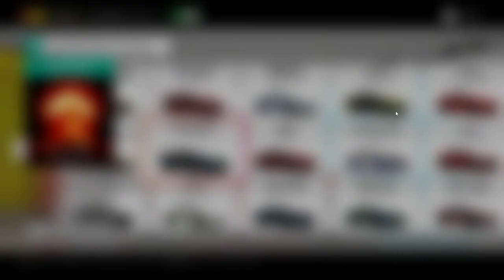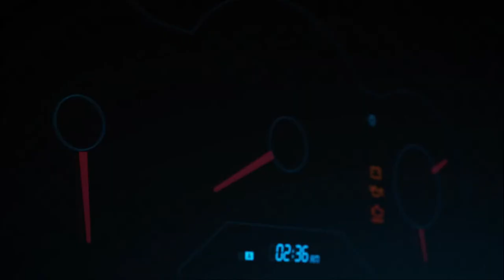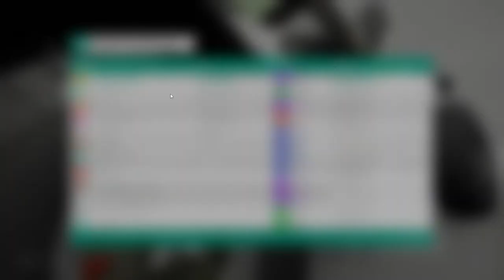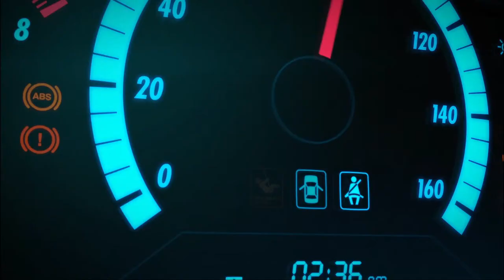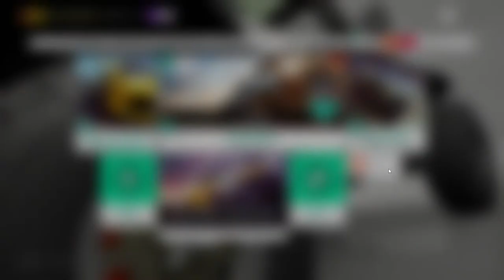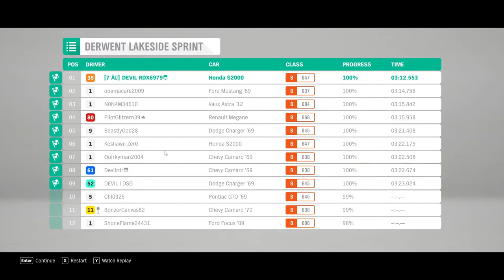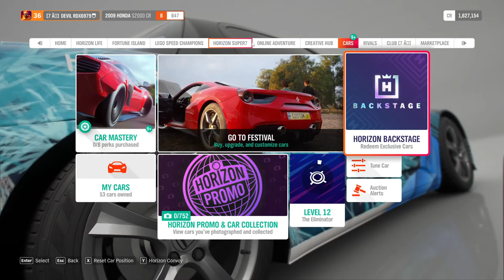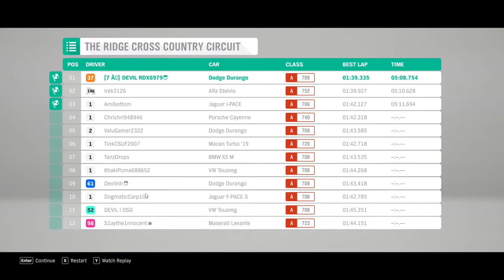Forza Horizon 4 Live || Multiplayer Racing || Achievements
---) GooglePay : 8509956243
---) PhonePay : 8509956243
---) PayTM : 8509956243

:: PC Specification ::
-) Processor :-  Intel 10th Gen 10400F (6 Core 12 Thread)
-) Motherboard :- Gigabyte B560M Aorus Elite Gaming Motherboard
-) RAM :- Corsair (8+8) 16 gb total
-) Graphics Card :- Asus ROG Strix 1060 6GB (Republic of Gamers)
-) Power Supply :- ANT E-Sports VS600 (Value Series)
-) HDD :- Toshiba 2TB 7200RPM 3.5 INCH SATA 3.0 6GB/s Internal.
-) Headphone :- Redgear Cosmo 7.1 USB Wired Gaming Headphones with RGB LED Effect.
-) Mouse & Keyboard :- Normal Keypad with Zebronics Gaming Mouse.
-) Monitor :- LG 23.8 inch (60.45 cm) Borderless LED Monitor - Full HD, IPS Panel
-) RGB Effect :- YES (Limited)

:: Please Note ::
          I do not take credits for any song, music, or any other copyright things in my videos that belong to its the rightful owner so if you want me to remove things that might belong to you then contact me on my business email id and I will surely remove it.